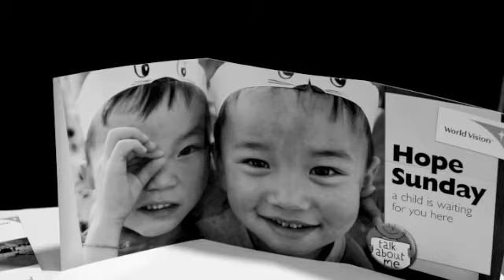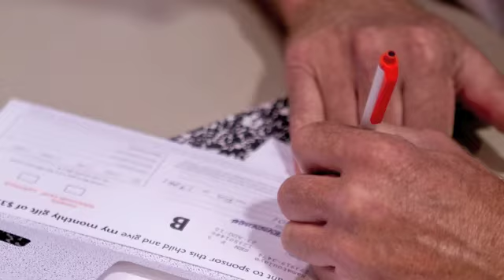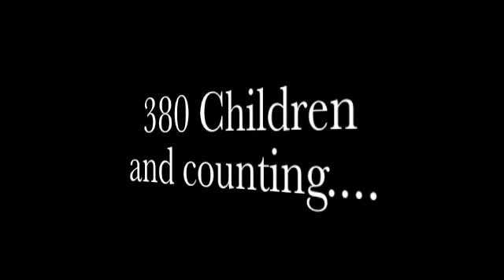Hope Sunday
Hope Sunday - After three Sundays - 414 children have been sponsored through CFC and World Vision!